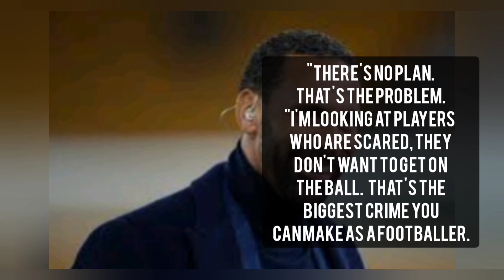"Tottenham has no personality without Harry Kane"- Rio Ferdinand